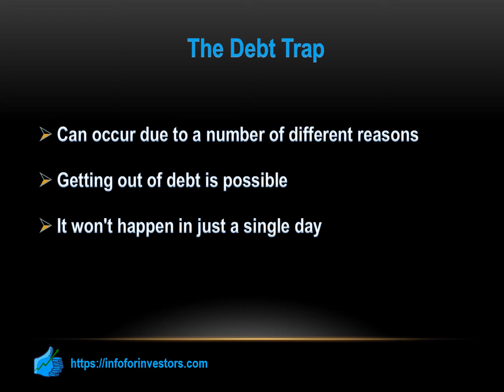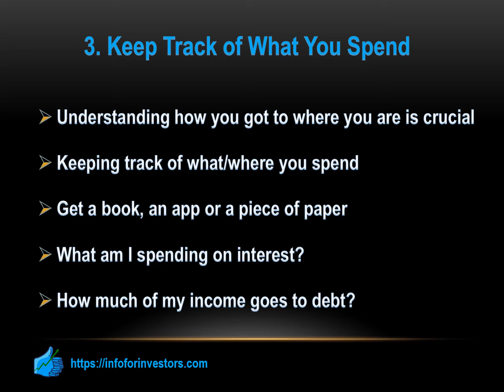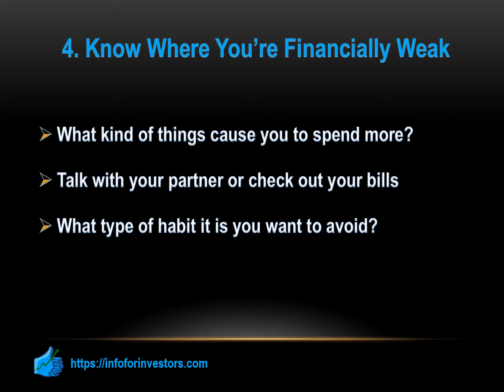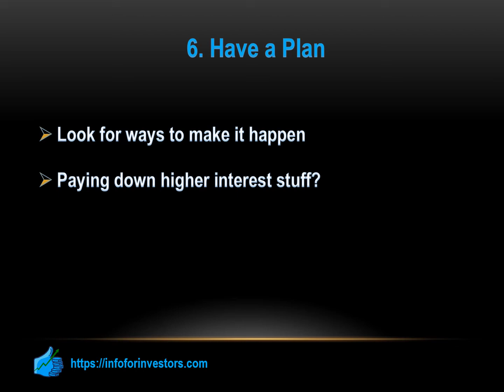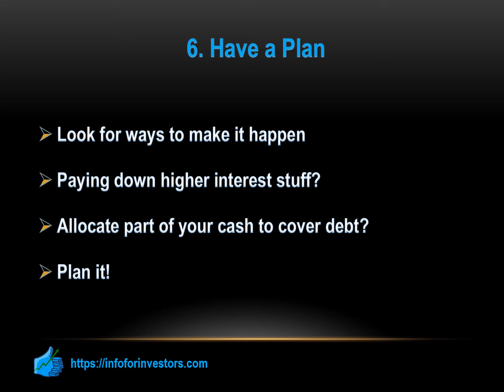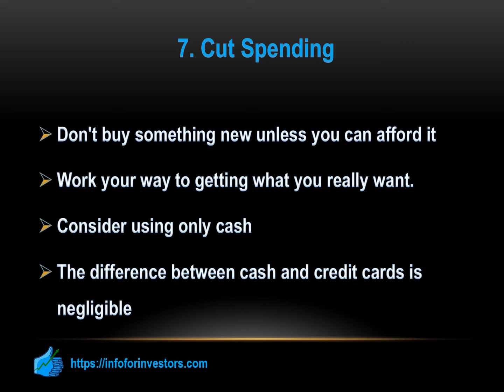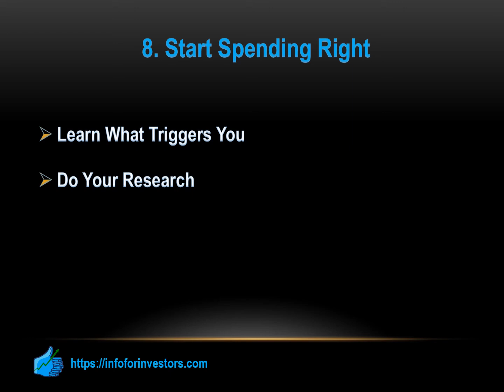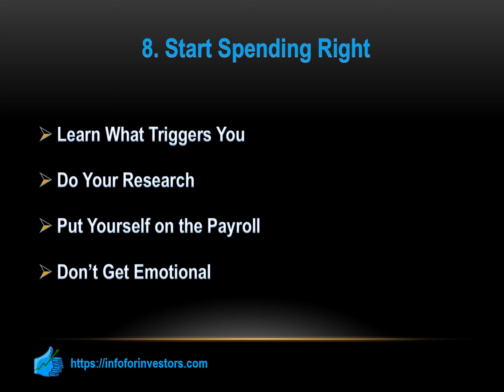How to Get Out of Debt By Developing Healthier Money Habits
Read & Learn More ⬇️⬇️⬇️ Advertiser Disclosure

Timeline:

00:00 Intro
00:09 The Dept Trap
00:59 Don't Borrow Money
01:25 Understand Your Situation
02:00 Keep Track of What You Spend
02:59 Know Where You're Financially Weak
03:49 create a budget
05:39 Have a Plan
06:09 Cut Spending
07:33 Start Spending Right

Learn about Debt

Debt Calculators

Compare Credit Cards

🙏 Follow us 🙏

 This compensation may impact how and where products appear on this site (including, for example, the order in which they appear). This site does not include all companies or all available offers.  The content in this video is accurate as of the posting date. Some of the offers mentioned may no longer be available. This compensation allows us to maintain a full-time, unbiased editorial staff. Our opinions are our own.